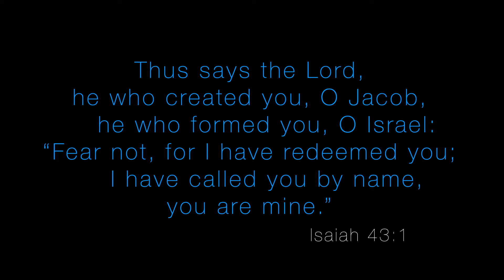Message from Pastor Josh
Mental health is a tough subject. Let's remember this passage together. Isaiah 43:1...
But now thus says the Lord,
he who created you, O Jacob,
    he who formed you, O Israel:
“Fear not, for I have redeemed you;
    I have called you by name, you are mine.